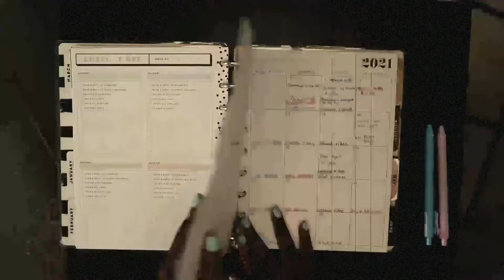3 Things you NEED to do to help with being Overwhelmed!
In this video I talk about what to do when you have a lot on your plate and you're feeling a lil overwhelmed
If you're feeling overwhelmed at the moment then this video is for YOU. I share 3 tips that I hope are helpful! Let's help each other out !

Where am I from:  Miami/ Ft.Lauderdale FL
Camera that I use: Canon M90
Editor that I use: iMovie